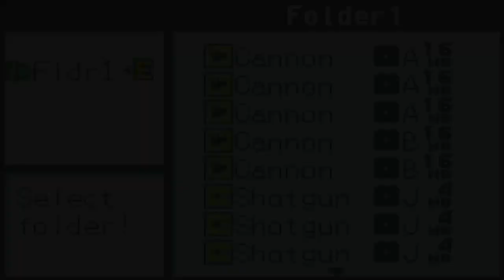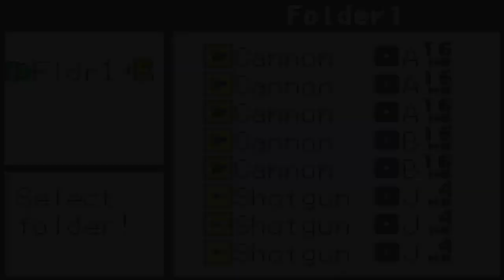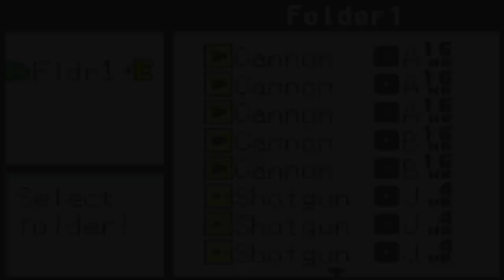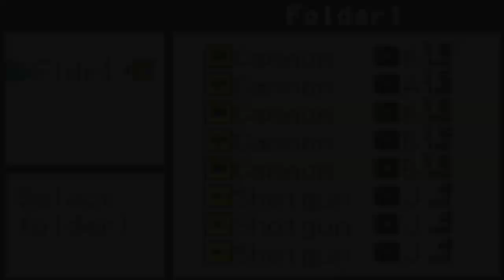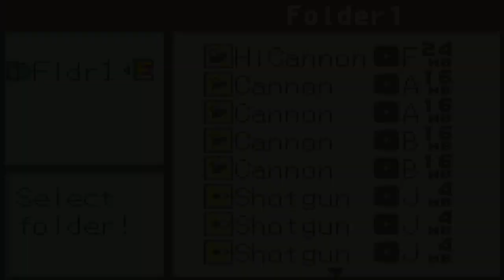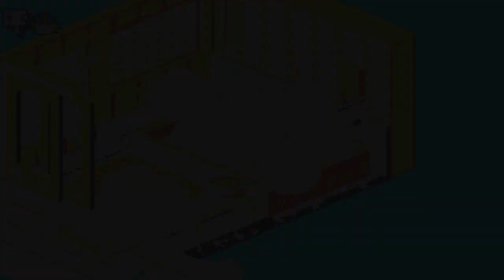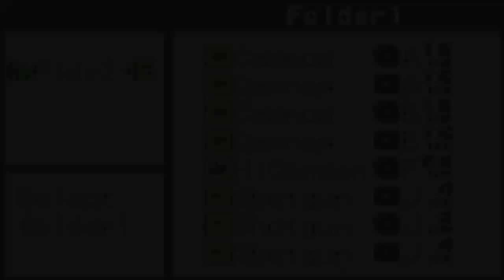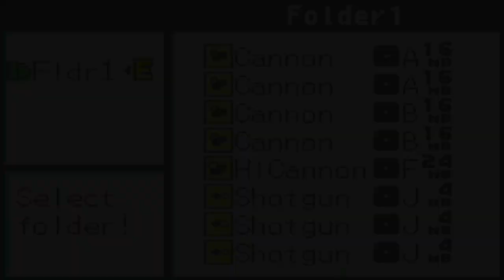Megaman Battle Network 2 Walkthrough part 1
After the events of Megaman Network Transmission, the story leaves off with an unknown organization working from the backround, commiting net-crimes... They are known as 'Gospel'.